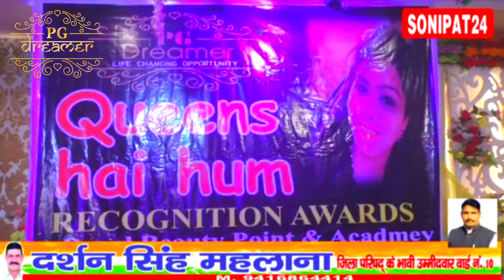Sonepat News 24 Channel Coverage Queens h hum